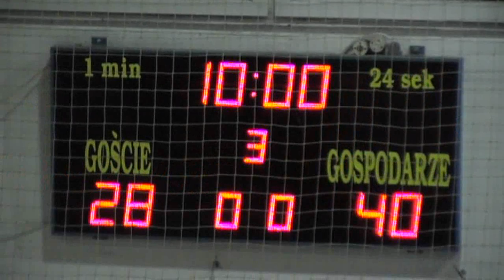OZKosz Cz-wa Liga Okręgowa 2012/13 26.10.12 BUD-ART Częstochowa - OSiR Kłobuck 2 połowa